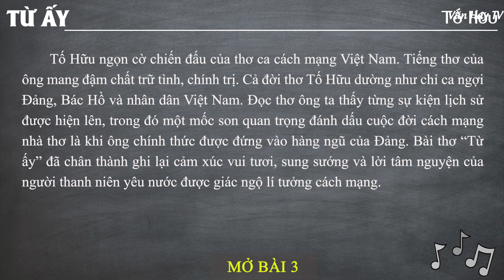3 Mở Bài Cực Hay về bài thơ Từ Ấy của Tố Hữu - DỄ ĐẠT ĐIỂM CAO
🔰 🔰 🔰 Link tải 15 MẪU MỞ BÀI về bài thơ Từ Ấy của Tố Hữu.

🔴 Bonus:

*Soạn bài Từ ấy - Tố Hữu (Chi tiết – ngắn gọn – nâng cao – luyện tập).

*Nội dung văn bản – Khái quát tác giả, tác phẩm – Đọc hiểu văn bản – Sơ đồ tư duy.

*Dàn ý phân tích Từ ấy - Tố Hữu (chi tiết – ngắn gọn).

*Đề kiểm tra trắc nghiệm Từ ấy - Tố Hữu (20 câu).

*Đề bài 1: Phân tích/Cảm nhận bài thơ Từ ấy - Tố Hữu (15 mẫu).

*Đề bài 2: Phân tích lý tưởng sống của người thanh niên qua bài Từ ấy (6 mẫu).

*Đề bài 3: Phân tích khổ thơ 1 bài Từ ấy của Tố Hữu (9 mẫu).

*Đề bài 4: Phân tích khổ 2 bài thơ Từ ấy (5 mẫu).

*Đề bài 5: Phân tích khổ cuối bài thơ Từ ấy (5 mẫu).

🔴 Bonus:

*Đề bài 6: Phân tích khổ thơ 1 và 2 bài thơ Từ ấy (3 mẫu).

*Đề bài 7: Phân tích khổ thơ 2 và 3 bài thơ Từ ấy (4 mẫu).

*Đề bài 8: Phân tích bài thơ Từ ấy của Tố Hữu để thấy tâm trạng của một thanh niên say mê lí tưởng (5 mẫu).

*Đề bài 9: Phân tích sự chuyển biến sâu sắc trong tình cảm của nhà thơ Tố Hữu trong bài ''Từ ấy".

*Đề bài 10: Phân tích niềm vui sướng khi giác ngộ lý tưởng của Đảng qua bài thơ Từ ấy (2 mẫu).

*Đề bài 11: Cảm nhận vẻ đẹp lý tưởng cộng sản trong tâm hồn của người chiến sĩ cách mạng qua đoạn thơ: "Từ ấy trong tôi bừng nắng hạ - Mặt trời chân lý chói qua tim".

*Đề bài 12: So sánh bài thơ Từ ấy của Tố Hữu và Vội vàng của Xuân Diệu (4 mẫu).

*Đề bài 13: Phân tích hình tượng người chiến sĩ trong bài thơ Từ ấy và Chiều tối (3 mẫu).

♥♥♥ Hãy nghe và cảm nhận ♥♥♥